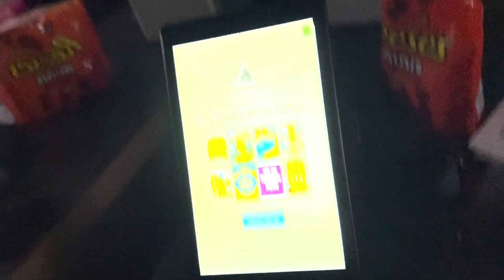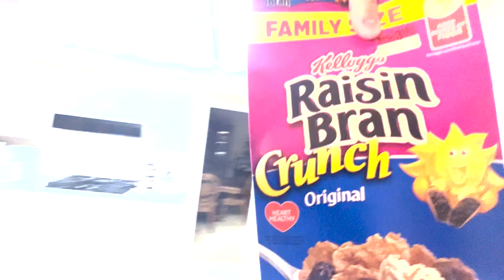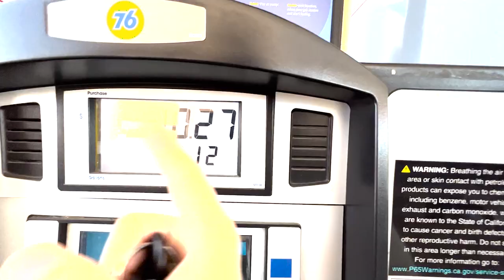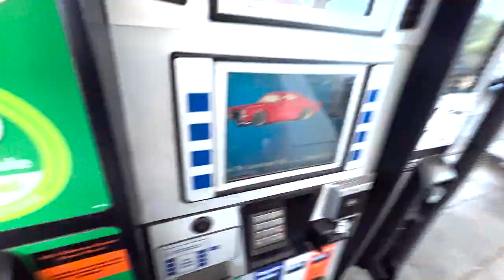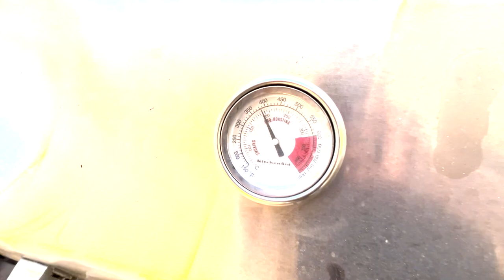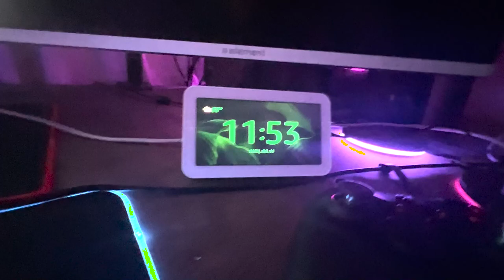Day in the Life of a Small Content Creator | CH Vlogs